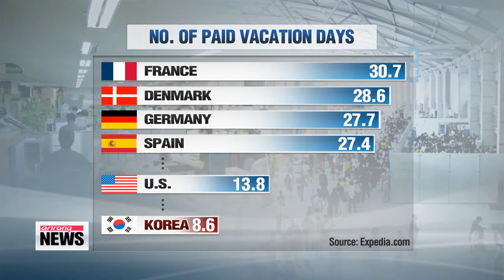Koreans takes least paid vacation days: survey 한국, 유급휴가일 24개국 중 최저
Koreans are notorious for working some of the longest hours in the world.
The daily grind might be a little less grueling... if there was some light at the end of the tunnel in the form of a vacation.
But a new survey shows that Koreans take some of the fewest vacation days in the world as well.
Our Park Ji-won reports.
Do you use all your vacation days?
If you′re in Korea, chances are you don′t.
Global travel site Expedia-dot-com′s annual "Vacation Deprivation" survey of nearly 8-thousand employed adults in 24 countries,... has Korea ranked at the bottom for the number of paid vacation days per year,... and of the short vacation days that Korean employees do get,... many don′t even use them all.
People in European countries like France, Denmark, Germany and Spain all enjoy more than 27 paid vacation days per year,... nearly twice as many as most Asia-Pacific and North American countries.
Korea was ranked last out of the 24 countries,... at just 8-point-six days.
Adding insult to injury,... more than 60 percent of the Koreans surveyed weren′t even able to spend all of their short vacation days,... the highest mark among the surveyed countries.
So why all the work and less play?
Respondents said their work schedules did not allow them to take all their vacation days.
Many said they had to either delay or cancel vacations altogether... due to work.
It′s yet more evidence that Koreans are vacation-deprived,... adding credence to calls that a shift in the work-life balance here requires attention and action.